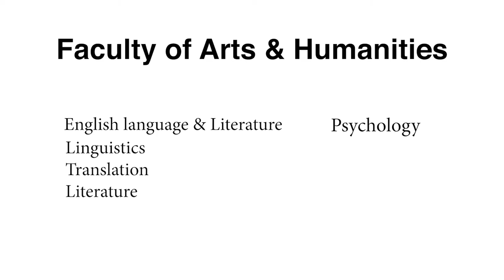Welcome to Faculty of Arts and Humanities!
Welcome to the Faculty of Arts and Humanities at The British University in Egypt! Here is where excellence meets diligence to open new horizons to our current and prospect students! Watch this video to learn about our students' life and join us!
We will be waiting for you.